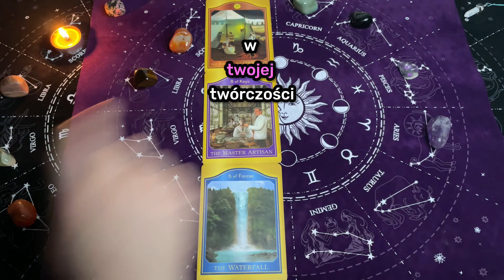✅TAROT - PRZEKAZY Duszy☯️ z Oobe Powieści - PRZEKAZ na DZIŚ SHORT